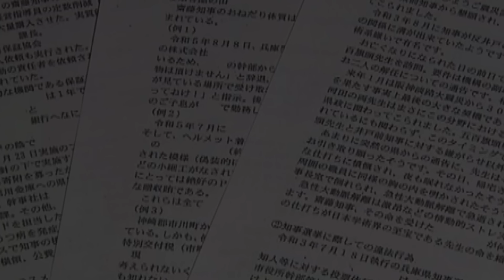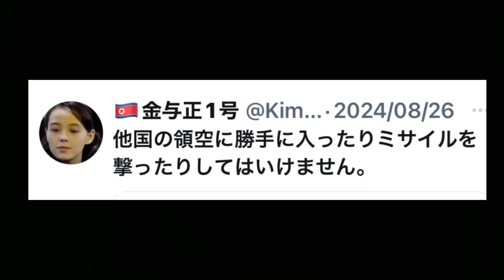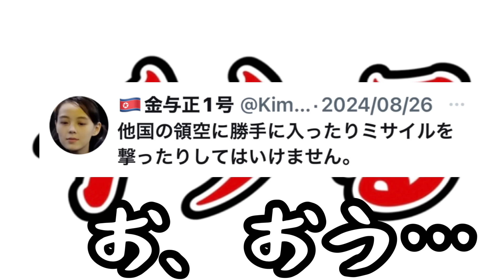【斉藤県知事】絶対に騙されないでください